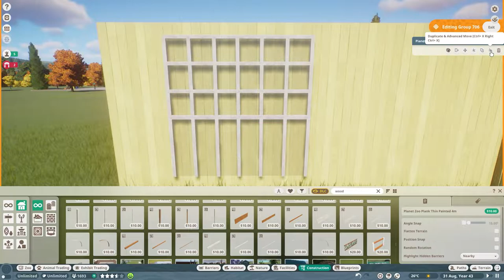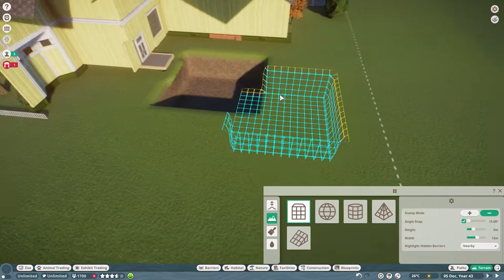Small Clawed Asian Otter Habitat (Ep 10 Stars Hollow Kim's Antiqes) Planet Zoo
This video features Kim's Antiques with the stunning  small clawed Asian otter habitat. Indoor and Outdoor habitat build in Stars Hollow Zoo, Episode #10.
Planet Zoo | Asian Otter | Habitat | Stars Hollow Zoo | Kim's Antiques
Simulation Gaming | re-creations Kim's  Antiques | Planet Zoo Game
Southeast Asia DLC

View all of Stars Hollow Zoo Episodes Here:
Episode 1

I create content for Planet Zoo Gaming, custom art and graphic designs.
ABOUT page for details and links or in my banner. I love all animals and practice wildlife conservation. Before I build an exhibit or habitat, I research the animal in it's natural environment and how zoos care for them. I get many ideas and inspiration in my Planet Zoo builds from my own experiences visiting parks, places and zoos.

I am from Mississippi and love and appreciate our state's rich wildlife conservation programs and efforts. Our nature and wildlife science museum is outstanding and the newer children's museum nearby it makes for a great day out and learning about animals, wildlife and conservation in a fun way for children and adults.
Planet Zoo Game is a great simulation/tycoon type game that will give you thousands of hours of play. Worth the buy!
Find me on Steam Workshop as MSQUEENKW97